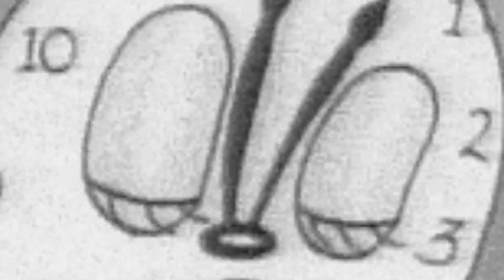KISS Breakfast with Disney+ Logo (Kiss FM UK)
This is a logo I have made using Adobe Premiere Pro, and this logo is for all the guys at Kiss FM UK (radio station), and to my favourite radio breakfast show hosts - Tom Green & Daisy Maskell.